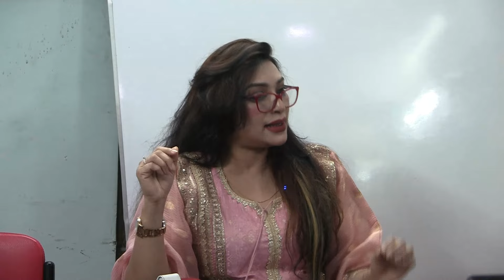জেলে একটা ডিম ঈদ ছাড়া কয়েদী খেতে পারে না।|dr sabrina|update news